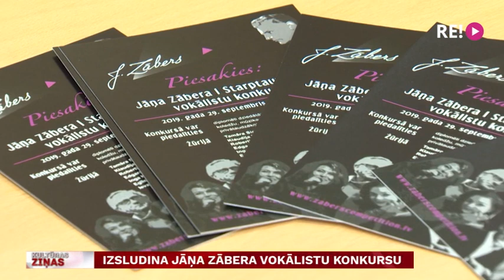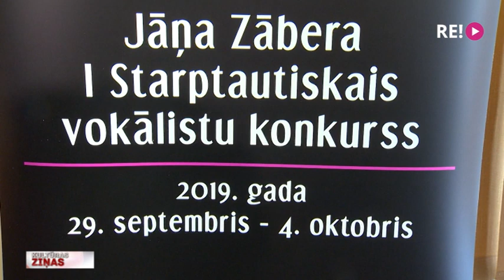Izsludina Jāņa Zābera vokālistu konkursu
Saausās jaunie vokālisti! Šodien izsludināta pieteikšanās I starptautiskajam Jāņa Zābera vokālistu konkursam, kura idejas autors ir vokālais pedagogs Edgars Kramiņš un ko rīko Vokālā akadēmija. Konkurss notiks šā gada rudenī, un tajā aicināti piedalīties dažādu valstu mūzikas un vidusskolu audzēkņi, koledžu un mūzikas augstskolu studenti, kā arī profesionāli dziedātāji vecumā no 10 līdz 35 gadiem. Plašāk par jauno konkursu Anetes Lesītes sižetā.